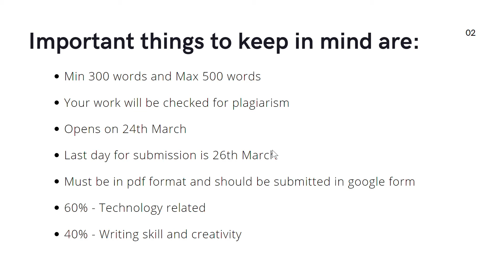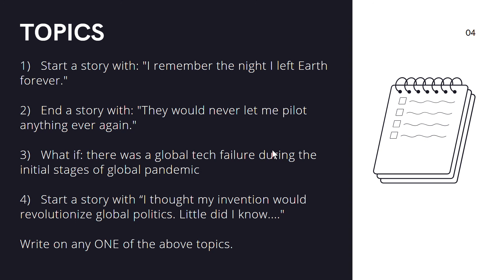Têch Tåles Event Details | IGNITE 3.0 presented by GeeksforGeeks